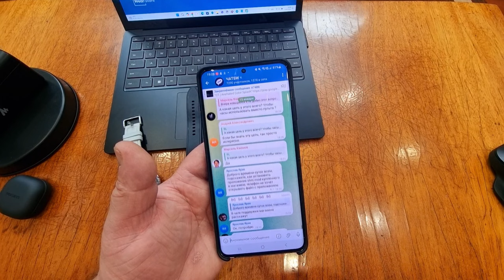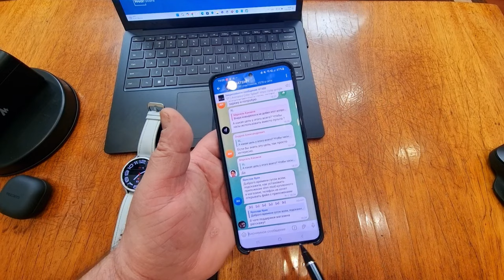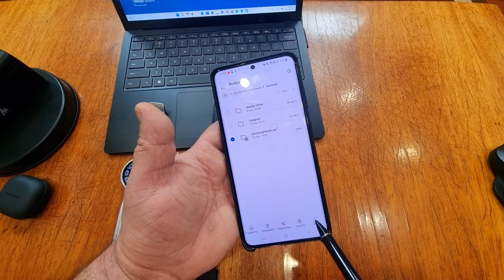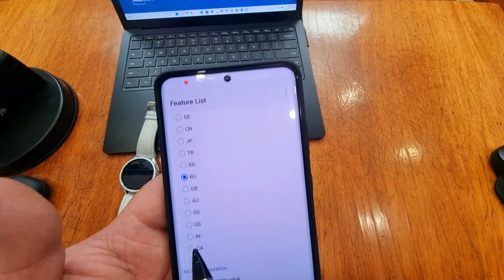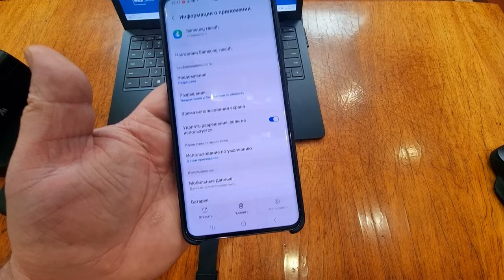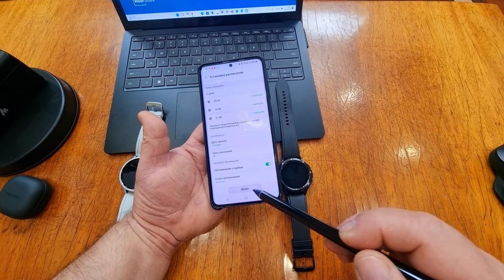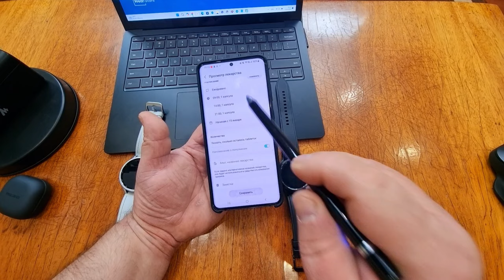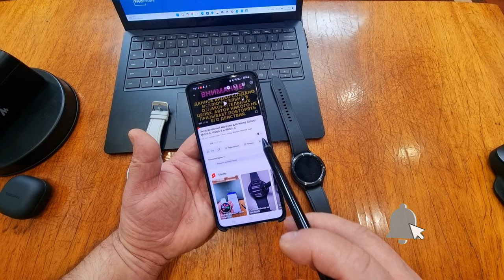Включаем и настраиваем новую фишку Samsung Hialth ЛЕКАРСТВА на Galaxy Watch 6, Watch 5, Watch 4